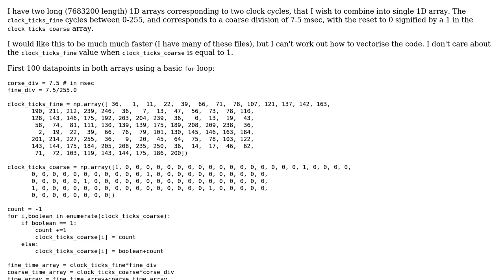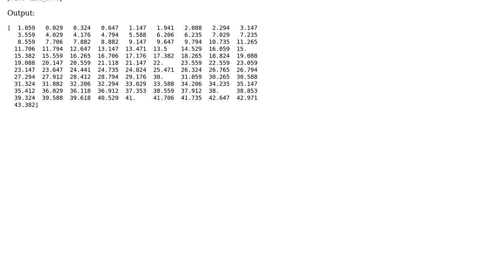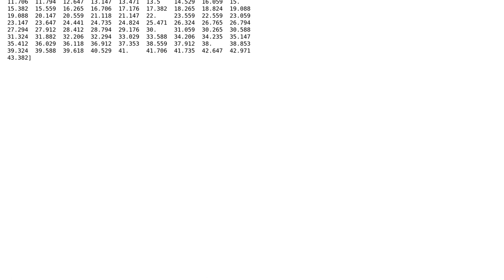Combining two clock tick vectors with NumPy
With thanks & praise to God, and with thanks to the many people who have made this project possible! | Content (except music & images) licensed under CC BY-SA | Music | Images & others | With thanks to user plonser user Cornspierre user 200_success and the Stack Exchange Network Trademarks are property of their respective owners. You are responsible for your own actions.